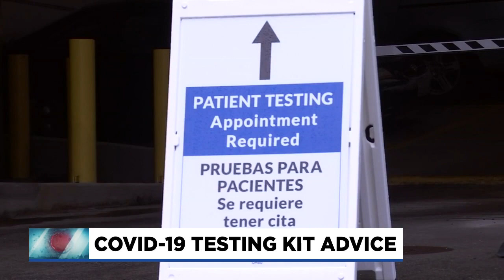Biden COVID test arriving in the mail, when to and when not to use them